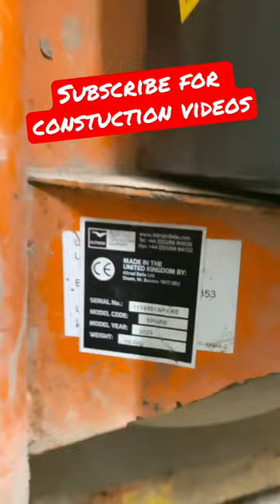Belle mixer motor transplant ❤️.